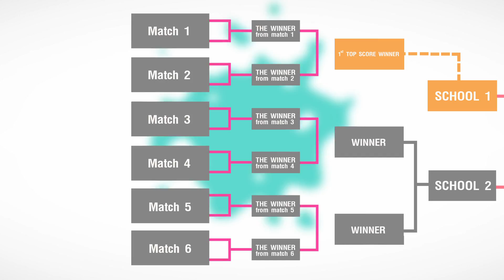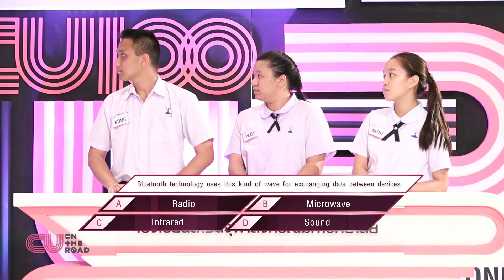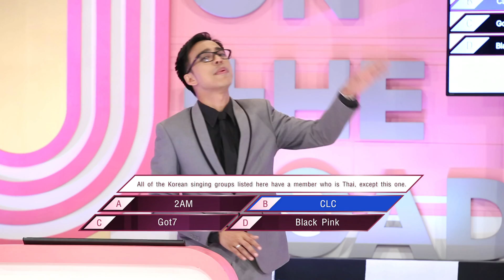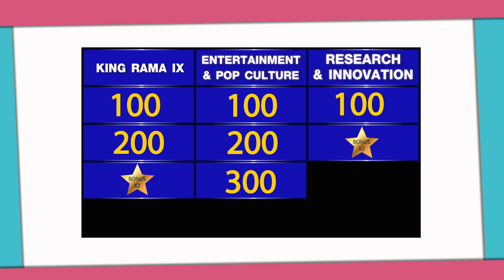CU on the road ep.10 part 1/2 จุฬาลงกรณ์มหาวิทยาลัย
การแข่งขันระหว่างโรงเรียนสาธิตจุฬาลงกรณ์มหาวิทยาลัยและโรงเรียนราชินี

จุฬาลงกรณ์มหาวิทยาลัยของเรา ขอนำเสนอรายการ “CU on the Road”

รายการแข่งขันตอบปัญหาภาษาอังกฤษ ซึ่งจุฬาลงกรณ์มหาวิทยาลัยเป็นผู้ริเริ่มการเปิดพื้นที่การเรียนรู้และการมีส่วนร่วมของสังคมในลักษณะเวทีการแข่งขันความรู้ภาษาอังกฤษ โดยจุฬาฯเราได้เดินทางไปทุกภาคเพื่อหาที่สุดของประเทศ สำหรับเด็กนักเรียนระดับมัธยมศึกษาตอนปลายกว่า 60 โรงเรียนในภูมิภาคต่าง ๆ ทั่วประเทศ รวม 4 ภูมิภาค และกรุงเทพมหานคร

เพื่อสังคมได้ร่วมเป็นส่วนหนึ่งในการเฉลิมฉลอง 100 ปี แห่งการสถาปนาจุฬาลงกรณ์มหาวิทยาลัย และเป็นการดำเนินงานตามยุทธศาสตร์ของจุฬาลงกรณ์มหาวิทยาลัยในเรื่องการสร้างเสริมเพื่อสังคมไทยและก้าวไกลในสังคมโลก

ซึ่งจุฬาฯเราได้นำเสนอรายการ “CU on the Road” มีความยาว 15 นาที/ตอน จำนวนทั้งสิ้น 65 ตอน
กำหนดการออกอากาศผ่านทางสถานีโทรทัศน์ช่อง One ระหว่างเดือน เมษายน – มิถุนายน พ.ศ. 2560
ทุกวันจันทร์ - ศุกร์ ช่วงเวลา 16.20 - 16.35 น. (เริ่มตั้งแต่วันที่ 5 เมษายนนี้)